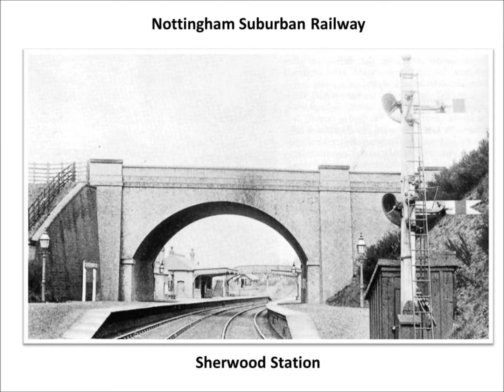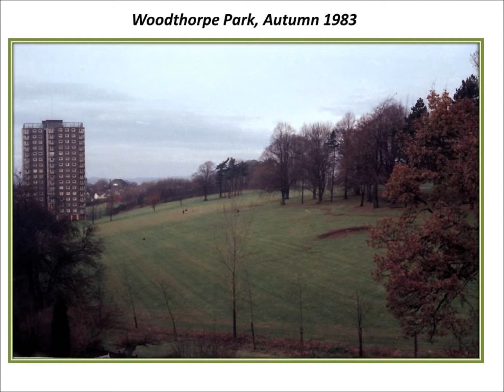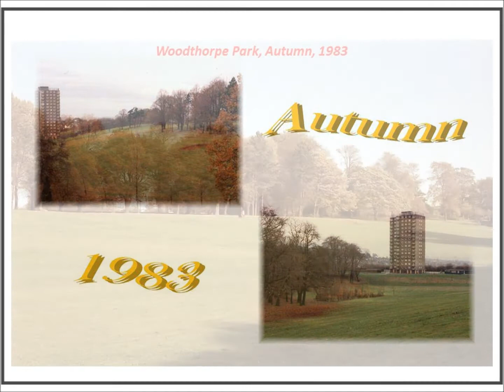Woodthorpe Park and Sherwood Vale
A look over the years how much Woodthorpe Park and Sherwood vale has changed using old and contemporary photographs.